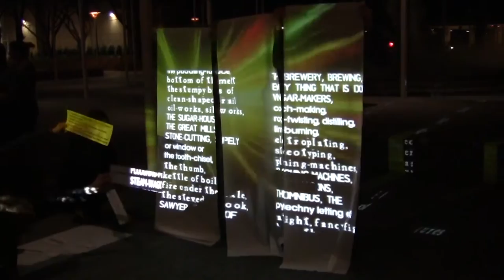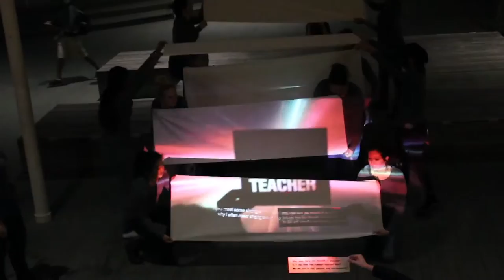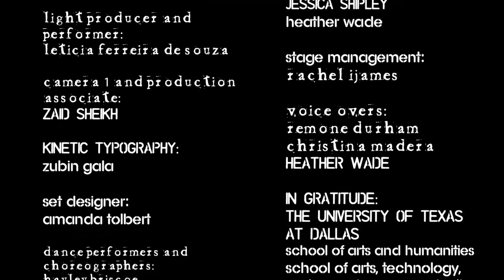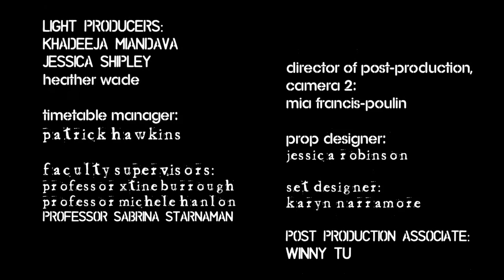Rehearsal for a Revolution: A Song for Occupations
xtine burrough (Emerging Media, ATEC), Michele Hanlon (Dance/Choreography, A&H), and Sabrina Starnaman (Literary Studies, A&H), directed students who worked in collaboration on a performance titled Rehearsal for a Revolution: A Song for Occupations. Their students interpreted the Walt Whitman poem, A Song for Occupations, which Starnaman read with her “Fantastic Bodies” literature course in the fall of 2016. Dr. Starnaman's students attended Professor burrough’s and Hanlon’s classes to read and teach the poem to their students. ATEC students created hardware, video for projection, post-production video editing, props (cardboard signs, cut with the laser cutter), and audio for a dance that Professor Hanlon’s students choreographed and performed.